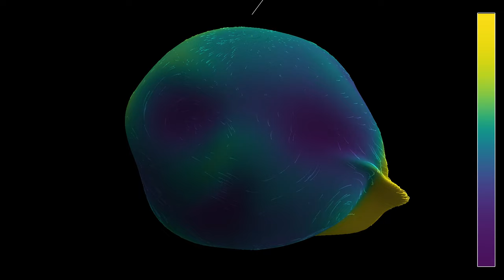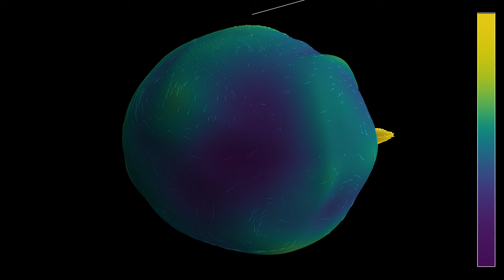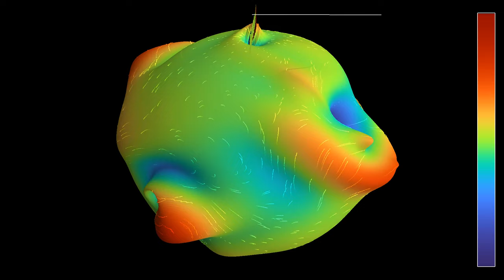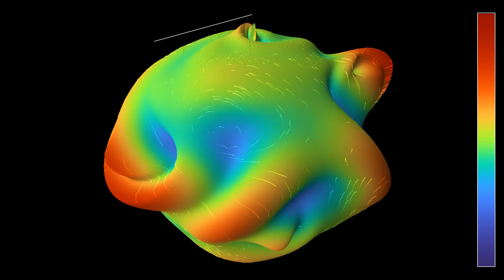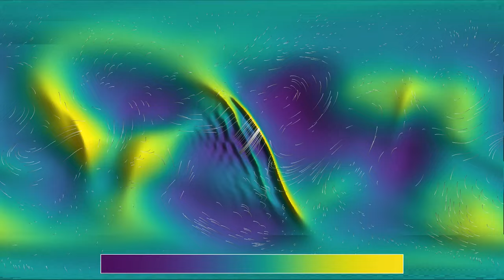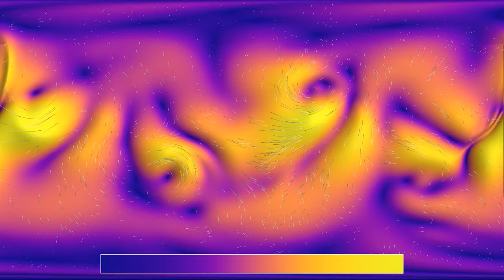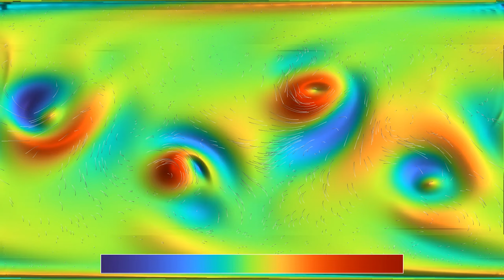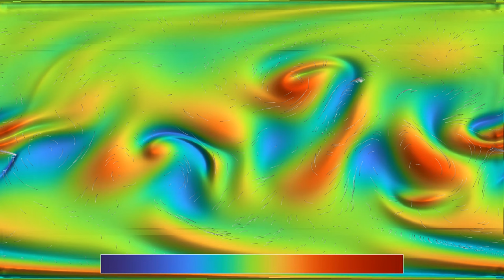Density, speed and vorticity of unstable vortices on the sphere, featuring music by State Azure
The soundtrack of today's simulation is courtesy of State Azure , whose channel I have been following for a while. If you like this kind of atmospheric music, you should check out his channel, which contains wonderful live performances!
Like the recent video , this one shows a simulation of the compressible Euler equation on the sphere, with an initial state consisting of four vortices. Their vorticity and pressure gradient is larger here, making the vortices more unstable. A plot of the fluid's density (which is related to its pressure) has been added.
The video has six parts, showing the same simulation with three different color gradients and two different representations:
Density, 3D: 0:00
Speed, 3D: 1:14
Vorticity, 3D: 2:22
Density, 2D: 3:35
Speed, 2D: 4:50
Vorticity, 2D: 5:57
The 2D parts use an equirectangular projection of the sphere. The velocity field is materialized by 1000 tracer particles that are advected by the flow. In parts 1 and 4, the color hue depends on the density of the fluid, which is related to its pressure, as does the radial coordinate in part 1. In parts 2 and 5, they depend on the speed of the fluid. In parts 3 and 6, they depend on the vorticity of the fluid, which measures its quantity of rotation. The point of view of the observer is rotating around the polar axis of the sphere at constant latitude. The white bar above the sphere points away from the polar axis in a fixed direction, to indicate the position of points with constant longitude on the sphere.

Parts 2 and 5 - Plasma by Nathaniel J. Smith and Stefan van der Walt